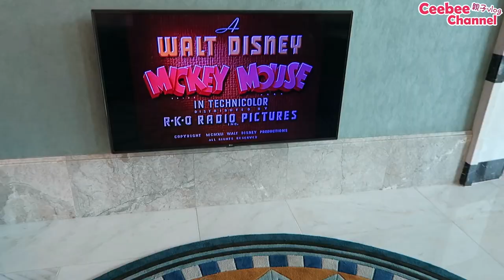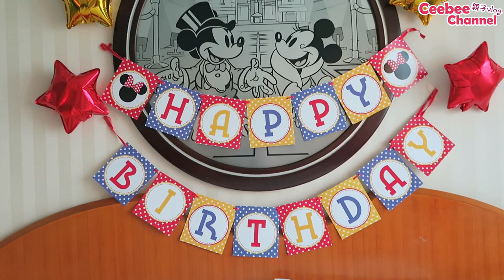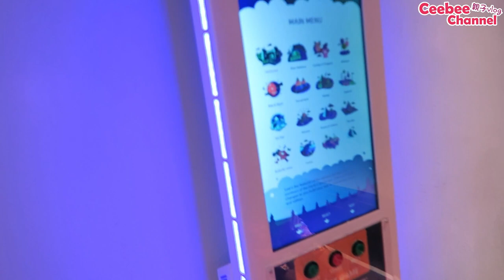迪士尼酒店 香港 迪士尼生日會 | 香港迪士尼 5歳生日之旅 vlog 1 | 香港迪士尼乐园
香港 迪士尼酒店 迪士尼生日會 ~ 爸爸媽媽帶我去迪士尼慶祝生日, 話咁快Ceebee就5歳了~ 今次就帶佢去左迪士尼酒店住番晚~ 原來酒店都有好多野玩咖~ 只要是住客便可以暢玩3間迪士尼酒店的室內遊樂場。

★    玩具, 開箱, 玩樂,  親子, Vlog, 旅遊           ☆

☆ 推薦影片 ☆
麵包超人玩具 推薦 抓娃娃遊戲 寵物魔法蛋 好好玩喔 | アンパンマンン Anpanman crane game Hatchimals Eggs| 面包超人玩具推介 [中英 字幕 English subtitle]

Gashapon